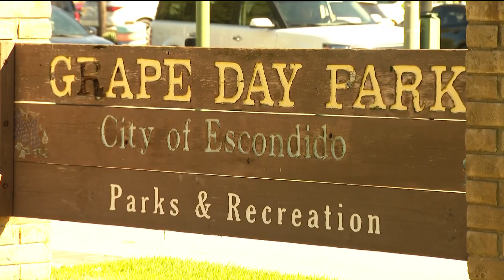Senator Brian Jones announces new bill banning homeless encampments near schools and parks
The bill requires enforcement officers to provide information about sleeping alternatives, homeless and mental health services, and homeless shelters.